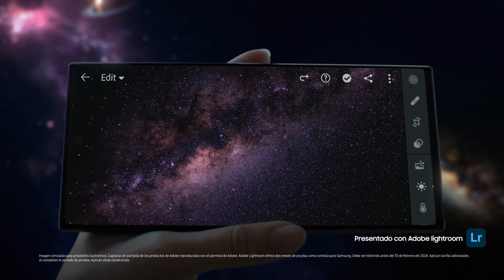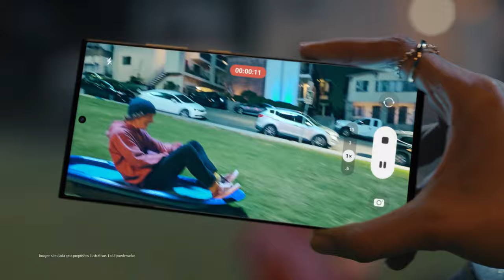Samsung | GalaxyS23Ultra 5G | Official Introduction Film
¿Qué hay de nuevo? El nuevo Galaxy S23 Ultra. ComparteLoÉpico con nuestro procesador más potente hasta la fecha, una cámara profesional con Nightography y el poderoso S Pen integrado.